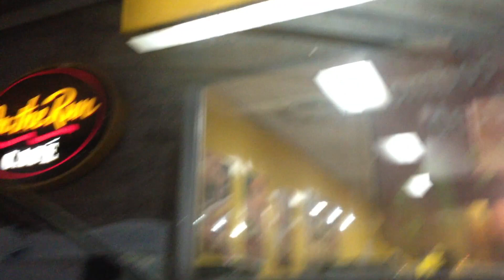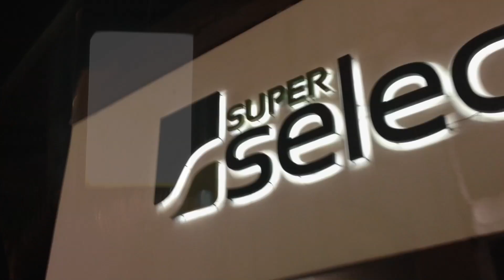Sol, Playa, y Arena!!! Dia 192 (10/9/12)